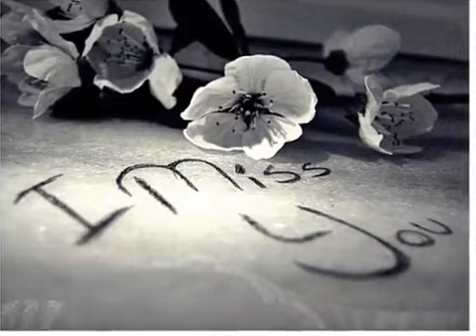ΤΟ ΦΩΣ ΠΟΥ ΠΕΦΤΕΙ ~ΑΝΤΩΝΗS ΡΕΜΟS~ by * EYH *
Το φως που πέφτει
Πάνω στον καθρέφτη...
Παίρνει τη μορφή σου
Και τρελαίνομαι...
Στις παραισθήσεις
Εχω ψευδαισθήσεις...
Ακούω τη φωνή σου
Να λέει
έρχομαι...

Ψέματα μου λέει
Και το φως που ρέει.
Απ'τα δυο μου μάτια
Είναι δάκρυα...
Ψέματα μου λέει
Κι η καρδιά μου κλαίει...
Σα μικρό παιδάκι
Σε μιαν άκρια...

Ερωτά μου ψεύτη...
Γράφει σ'αγαπάω
Σα δε ντρέπεσαι...
Και 'γω στη ζάλη
Εσένα ακούω πάλι...
Να μου ψιθυρίζεις
ότι έρχεσαι...